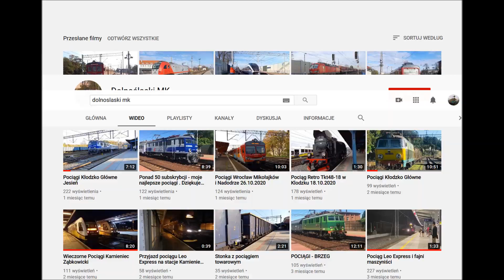Pociągi INTERCITY by DolnośląskiMK 2020r.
Witam tu Batmankłodzko.Zapraszam na kolejową komilacje video z dolnoślądkich szlaków nagraną przez @DolnośląskiMK.